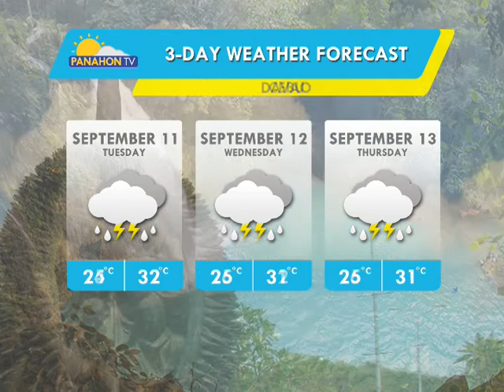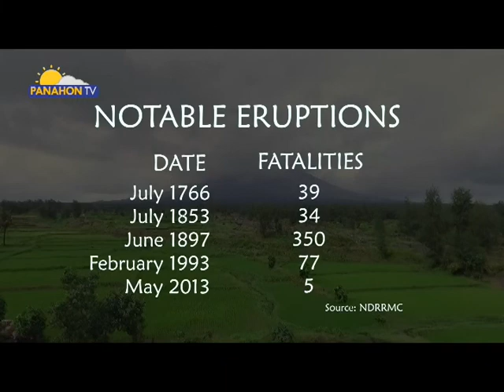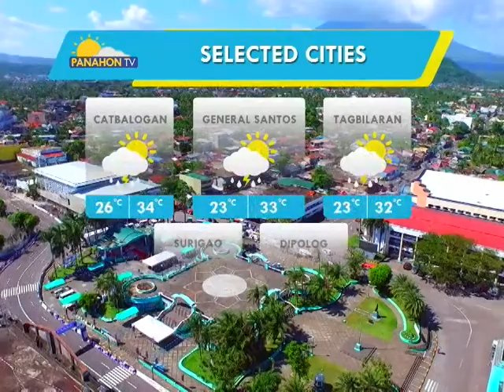Panahon.TV | September 10, 2018, 6:00AM (Part 2)